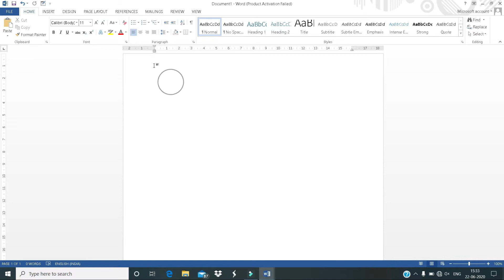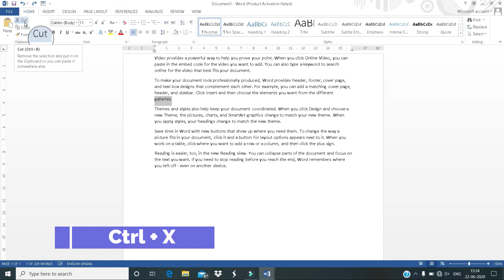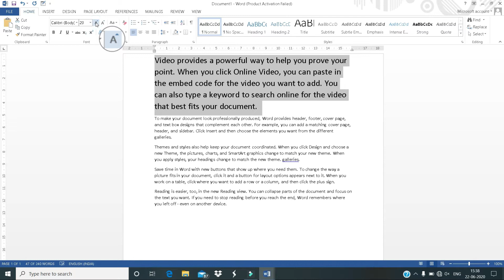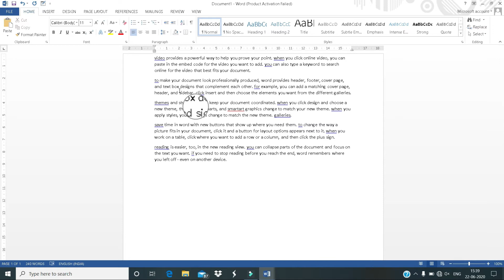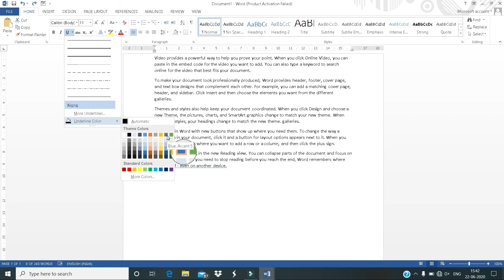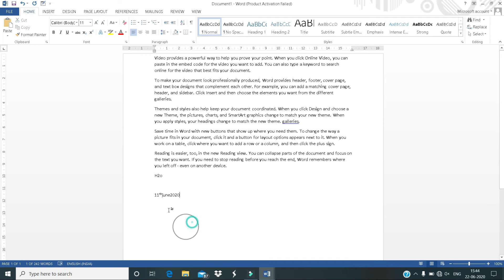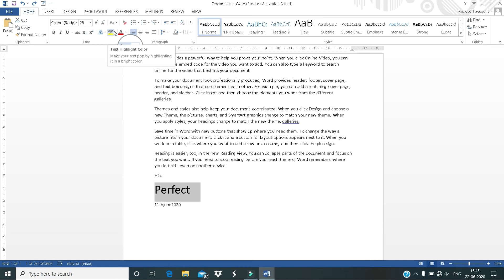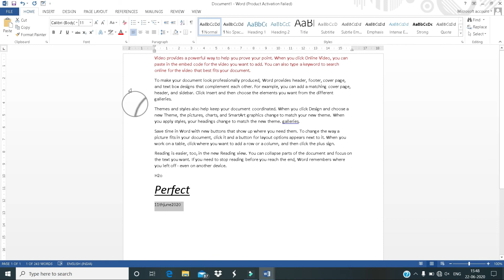M/s Word 2013 & 2019 Home Tab In Detail Part – 1. complete | Video | Lecture.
Hello Friends,

Is Video Me Hum Dekhane Wale Hai M/s Word Me Se Home Tab Part - 1 Or Usme Clipboard & Font Group Clear Karenge. M/s Word 2007 , M/s Word 2010 ,  M/s Word 2013 , M/s Word 2016 Ya  M/s Word 2019  Ye Ek Hi Word Tutorial Sabhi  Me Same Hai. Ye Complete Tutorial M/s Word For Beginners To Advance.

1 - M/s Word Cut Copy Past.
2 - How To Use Format Painter In Word.
3 - How To Use Bold Italic And Underline In The Word.
4 -  Change Case In Word Upper Case Lower Case Capitalize All Latter.
5 - M/s Word Tex Highlight Color.
6 - Where Is Clipboard In M/s Word 2013 Font Function In Word.

Perfect Tutorial